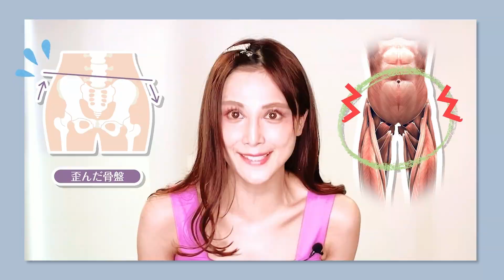夏に間に合う！全身痩せに効くストレッチ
◆ LINEお友達限定ストレッチメニューをプレゼント

🌸お仕事・取材・コラボの依頼はこちらから

元ブライダルモデルで、現在はヨガ講師の moe / 廣田百恵 と申します。
兵庫県出身、1981年４月８日生まれの40歳アラフォーです。
好きな食べ物はスイーツ全般です。

10代20代に、ブライダルモデルとして500回以上の模擬結婚式に出席し、3000着以上のドレスや白無垢を着た経験から、ドレスを綺麗に着こなしたり、モデルの美容法などの豆知識を発信していきます。

またヨガ講師として、グループレッスンや企業出張などで、この10年間にのべ５万人にヨガを指導してきた経験から、簡単に始められる健康法をお伝えし、皆様の心と体を元気にし、毎日を笑顔で過ごすお手伝いが出来ればと思います。

現在は、兵庫県芦屋市で、12人のスタッフとともに「スタジオ・アマランス」というサロンを運営しています。
また「ハンモックエアーヨガ」協会代表としても活動しています。

【経歴】

◆CM
・引越しのさかい
・ららぽ－と甲子園

◆TV
・ＭＢＳ毎日放送「板東英二の欲バリ市場」
・関西TV　「真夜中市場」
・ＭＢＳ毎日放送「しっとこ」
・ＭＢＳ毎日放送「ワールドコレクション」

◆PV
・西川リビング
・SHARP 新型掃除機イメージモデル
・SHARP 　布団専用掃除機
・レイコップ・2013-10～
・フジフィルム　アクネケア

◆ブライダルショ－
・帝国ホテルブライダルショ－
・グランビア京都ブライダルショー
・リネア　ブライダルショ－

◆着付け和装コンテスト/和装ショー
・百日草新趣帯結びショー
・石川会着付ショー
・J＆Kヘアーショ－
・アーテイストリーメイクショ－モデル

◆スチール・雑誌
・タマリス「ラセ」イメ－ジモデル
・西日本電信電話株式会社
・三越商品　真珠宝石その他
・ゼクシィ
・ケイファクトリ－美容室
・関西空港　朝日新聞
・関西空港　免税店イメージモデル
・ネスレ　イメージモデル

◆ヨガ
アジア最大級ヨガイベント

◆企業出張講師ヨガ
・ツルハドラッグ株式会社
・くすりの福太郎株式会社
・阪急阪神株式会社
・株式会社ネスレ
・Porsche JAPAN
・日産自動車
・小藤税理士事務所
・一水会弁護士
・ジークレフサービス株式会社
・ビーコンパークスタジアム
・兵庫県立奥猪名健康の郷
・藤次寺　寺ヨガ
・日本経済新聞ヒメケイ教育サービス株式会社
　(その他　IT系株式会社の福利厚生ヨガ多数)

◆商品開発
株式会社アルファックス